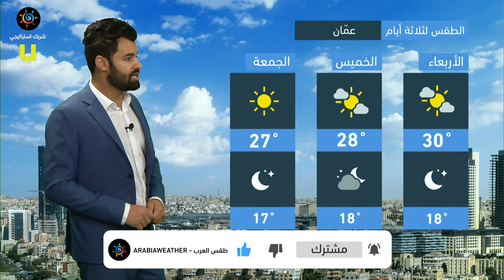طقس العرب - الأردن | النشرة الجوية الرئيسية | الثلاثاء 4-5-2021